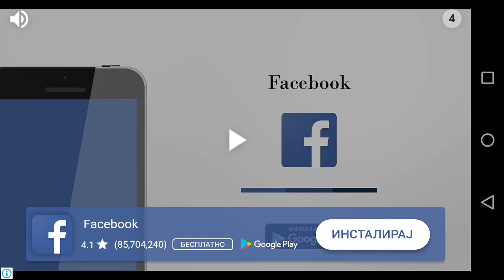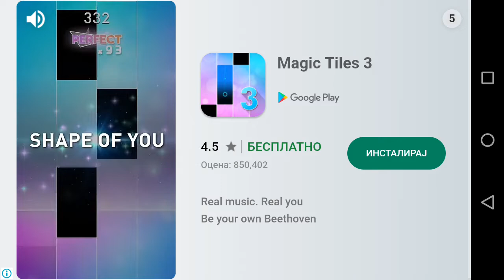Bus simulator 2016 man autobus partija#2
Pozz za sve